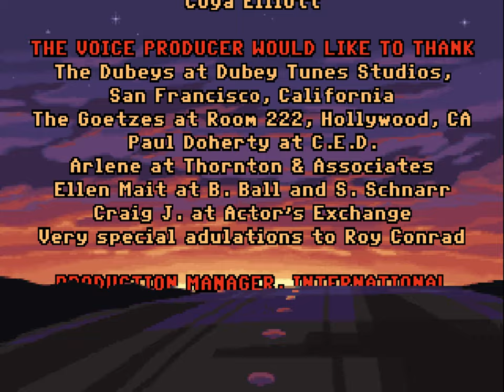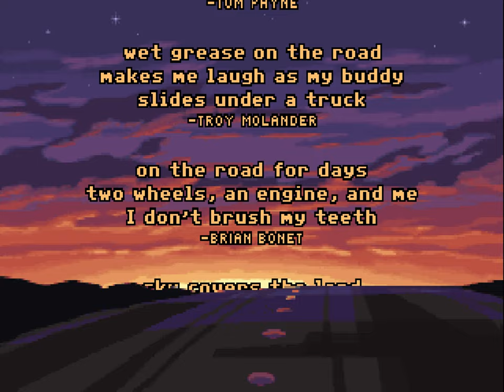Longplay: Full Throttle (1995) | 4K/60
Full Throttle is a graphic adventure video game developed by LucasArts and designed by Tim Schafer. The game was released on April 30, 1995, for MS-DOS and Mac OS. It was Schafer's first game as project lead and head writer and designer, after having worked on other LucasArts titles including The Secret of Monkey Island (1990), Monkey Island 2: LeChuck's Revenge (1991), and Day of the Tentacle (1993). Set in the near future, the story follows motorcycle gang leader Ben, who must clear his name after being framed for the murder of a beloved motorcycle manufacturing mogul. A remastered version of the game was developed by Double Fine Productions and was released in April 2017 for Windows, PlayStation 4 and PlayStation Vita, with later ports for iOS and Xbox One.

The last domestic motorcycle manufacturer in the country is Corley Motors, whose founder and CEO, the elderly Malcolm Corley (Hamilton Camp), is en route to a shareholders meeting at the Corley factory, accompanied by his vice president, Adrian Ripburger (Mark Hamill). Malcolm suspects that Ripburger is scheming to take over the company, and is suspicious of Ripburger's plan to recruit a biker gang to ride with them to the meeting. Malcolm's limousine is overtaken by one such gang, the Polecats, and he is immediately impressed with them. Catching up to them at a biker bar, he quickly befriends their leader, Ben (Roy Conrad). Ripburger offers to hire the Polecats to escort Malcolm to the meeting, but when Ben declines, he is knocked out by Ripburger's flunkies, Bolus (Jack Angel) and Nestor (Maurice LaMarche).

Ben awakens to learn that the Polecats have been duped into escorting Malcolm, and that an ambush is planned for them further up the road. He tries to catch up, but his motorcycle has been sabotaged, resulting in a fiery crash. He is rescued by young photographer Miranda (Pat Musick) and taken to the town of Melonweed, where he is treated by a mechanic named Maureen (Kath Soucie). Maureen describes how her father taught her about motorcycles, and repairs Ben's bike after he retrieves necessary parts, adding a booster to it as well. Ben catches up to the Polecats at a rest area, but is too late: Ripburger murders Malcolm and frames the Polecats for the crime. Miranda manages to catch the murder on film, but her camera is snatched by Bolus. Before dying, Malcolm tells Ben of Ripburger's plan to take over Corley Motors and produce minivans instead of motorcycles. He reveals that Maureen is secretly his illegitimate daughter and begs Ben to convince her to take over the company. Bolus tries to kill Maureen, but she gets the drop on him and escapes with the film from Miranda's camera.

With the Polecats jailed for Malcolm's murder, Ben is a fugitive...

Full Throttle was LucasArts' eleventh adventure game overall and the tenth to use the company's in-house game engine, SCUMM. It featured full-motion video and action sequences, using LucasArts' INSANE animation engine, which was previously utilized in Star Wars: Rebel Assault II: The Hidden Empire. It was the first LucasArts game to be distributed only on CD-ROM. It also introduced a contextual pie menu through which the player controls interactions with objects and characters. In contrast to other computer games of the era, which mostly relied on in-house talent for their voice acting, Full Throttle used mostly professional voice actors, including Roy Conrad as Ben, Mark Hamill as the villainous Adrian Ripburger, Hamilton Camp as the elderly Malcolm Corley, and Kath Soucie as Ben's ally Maureen. It was one of the few LucasArts games to use licensed music, featuring songs by San Francisco-area rock band The Gone Jackals.

MS-DOS Gaming gameplay videos for all of you Dosgamers in Full 4K/60 FPS 🎮🕹️!